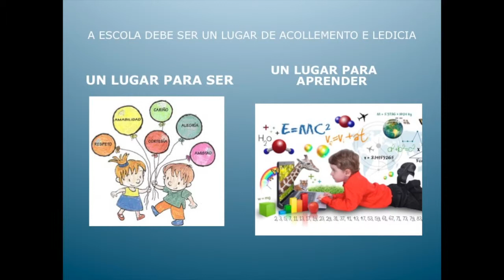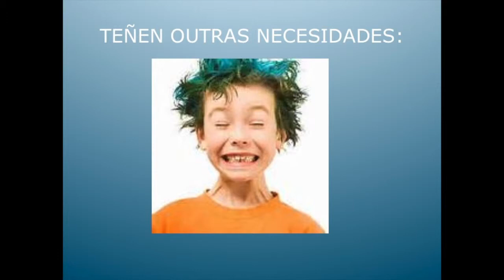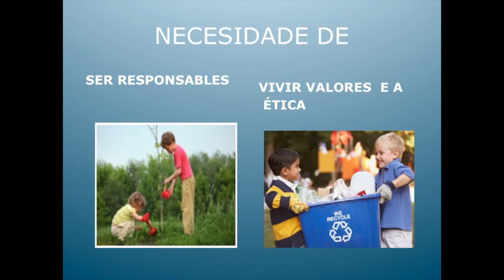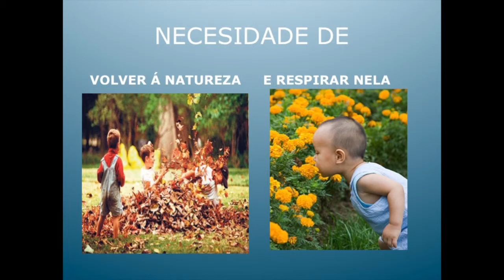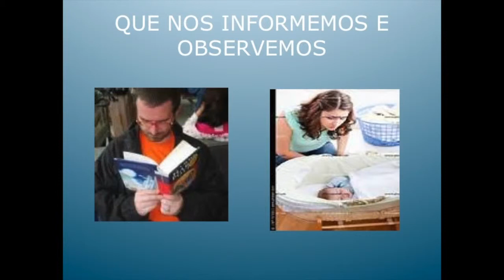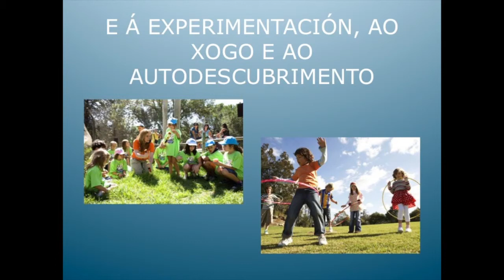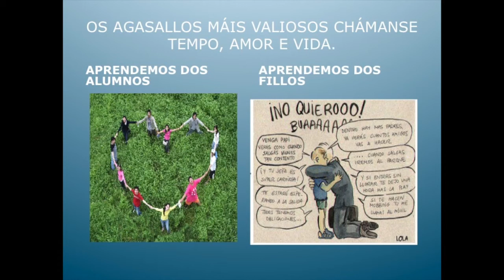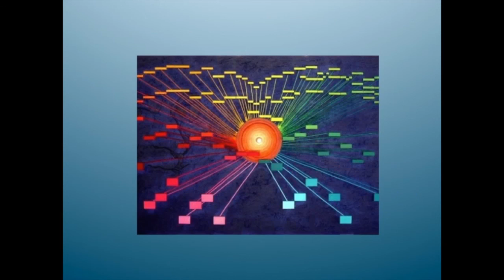CON OLLOS DE NENO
This video is about CON OLLOS DE NENO